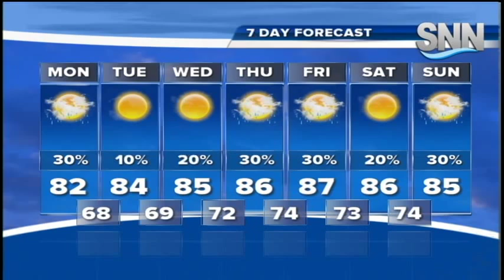SNN: Monday Afternoon Weather Update 10/5/15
Isolated light showers should gradually come to an end by tonight with temperatures remaining below average today. Lows tonight will drop into the mid-upper 60s giving us a comfortable start to our Tuesday. Temps will rebound later this week.